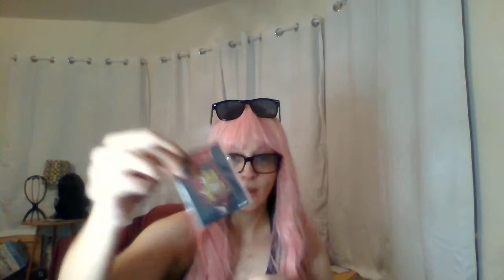Fright Crate March 2019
My March box from Fright Crate, this is the $30 box. They also have a $20 box